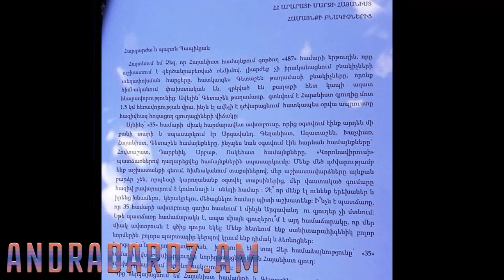Հայկո ուզում ես՝ մե՞նք էլ քո կերպարի՝ Ազիզյանի նման քոչենք մեր տներից»․ Արարատի մարզի բնակիչներ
Այսօր՝ հունիսի 22-ին, Արարատի մարզի Հայանիստի գյուղապետարանի մոտ էին հավաքվել մի քանի գյուղերի բնակիչներ, ովքեր պահանջում էին, որպեսզի Երևանի քաղաքապետ Հայկ Մարությանը դուրս գա իրականություն և պատասխանի, թե ում քմահաճույքով է որոշել, որ Երևանից դեպի Արարատի մարզի մոտ 6՝ Հայանիստ, Գետաշեն, Խաչփառ, Ազատաշեն, Գեղանիստ և Արգավանդ գյուղեր սպասարկող տրանսպորտը պետք է հանվի։ Ֆոտոլրագրող Գագիկ Շամշյանի հետ զրույցում գյուղացիներն ասում էին. «Երկար տարիներ գյուղերն ունեին տրանսպորտի խնդիր և միայն մեր կողմից աղմուկ բարձրացնելու արդյունքում Երևանի այն ժամանակվա քաղաքապետ Տարոն Մարգարյանի հանձնարարությամբ աշխատանքային խումբն այցելեց գյուղեր, ուսումնասիրեց խնդիրն ու ի շահ բնակիչների՝ որոշում կայացվեց և տրանսպորտի հարցը լուծվեց։ Լավ, թե վատ, գոհ էինք։ Ու հիմա, չգիտես ինչու, ըստ մեր տեղեկությունների, Երևանի քաղաքապետ Հայկ Մարությանը երթուղին հանել է գծից։ Թիվ 35 համարինն էր երթուղին, և Երևանի քաղաքապետարանի ենթակայության տակ էր։ Կորոնավիրուսի հետևանքով հասարարական տրանսպորտի շահագործումը գյուղեր դադարեցվեցին։ Շատ բնակիչներ մայրաքաղաքում են աշխատում ու միշտ թիվ 35 համարի տրանսպորտից են օգտվել, և մենք գոհ էինք։ Ավտոբուսը բավարարում էր, բայց այժմ գյուղից քաղաք հասնելու համար էդ նույնն է, թե Երկիր մոլորակից գնաս Մարս։ Չգիտես՝ ում կարճ խելքով է անցել և քաղաքապետին համոզել է, որ երթուղին հանի գծից և միայմ սպասարկի Արգավանդ համայնքը։ Արգավանդից այն կողմ, ստացվում է, որ մենք պետք է առաջնորդվենք «եղունգ ունես, գլուխդ քորի» սկզբունքով։ Ուզում ենք հավատանք, որ Երևանի քաղաքապետը կրկին կվերանայի խնդիրը և այս 6 գյուղերի բնակիչներիս խնդրանքը կբավարարի։ Իսկ այդ 6 գյուղերում բնակվում է մոտ 10-11 հազար մարդ»։ Բնակիչները նշում էին նաև, որ խնդրի վերաբերյալ դիմել են նաև վարչապետ Նիկոլ Փաշինյանին, տարածքային կառավարման ու ենթակառուցվածքների նախարար Սուրեն Պապիկյանին, որպեսզի վերականգնվի գյուղերը մայրաքաղաքին կապող տրանսորտային ցանցը, սակայն այս պահին դրական պատասխան չեն ստացել. «Եթե այս անգամ էլ խնդիրը չլուծվի, կամ մենք Երևանի քաղաքապետ Հ. Մարությանի սիթքոմի հերոսներից Ազիզյանի նման պետք է քոչենք Ռուսաստան, մոռնանք տուն-տեղ, կամ դիմենք ծայրահեղ միջոցի, այն է՝ հեղափոխության օրերի նման փակենք ճանապարհները։ Հիմա ավելի շատ մարդիկ կգային, պարզապես չենք ուզել, խախտենք արտակարգ դրության պայմանները, որպեսզի հետո մեզ չասեն, թե օրենք եք խախտում; Մենք նույնիսկ ուզում ենք հավատալ, որ վարչապետ Ն. Փաշինյանին այս գյուղերի տրանսպորտի հարցով ոչ ճիշտ տեղեկություննր են փոխանցել։ Եթե նա իրականությունն իմանա, հավատացած ենք՝ խնդիրը կլուծվի՝ ի շահ գյուղաբնակների»։